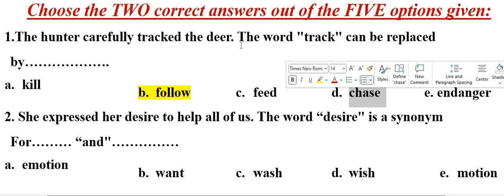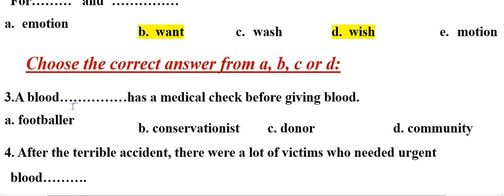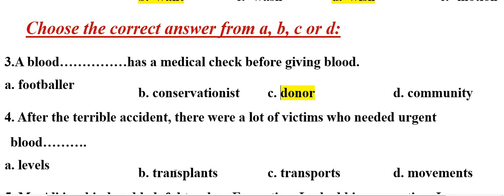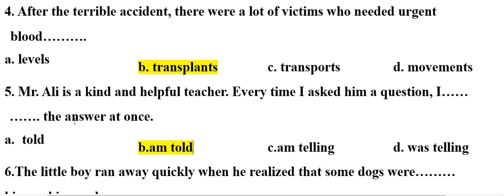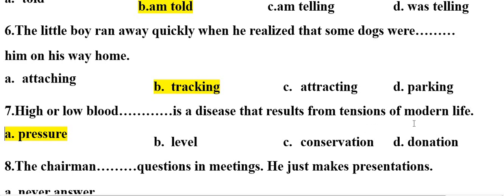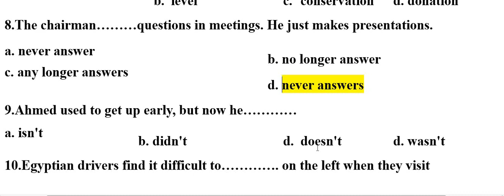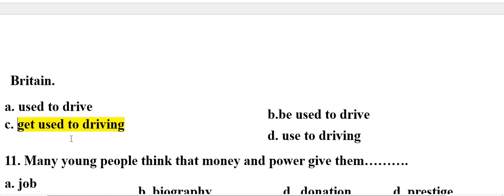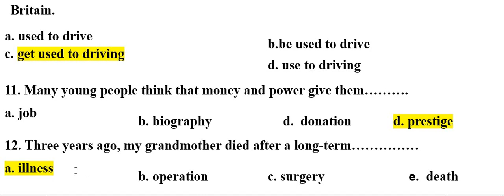الصف الاول الثانوي لغة انجليزية الترم الاول نيو هاللو New Hello exercise on Unit2 Choose الاختياري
تعلم الانجليزية مع مستر محمد سعد Learn English with Mr Mohamed Saad